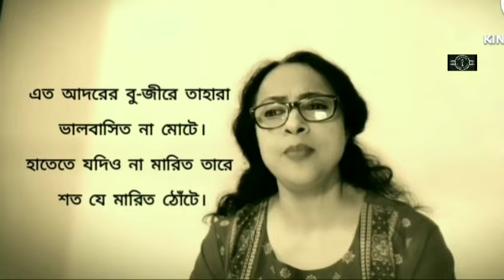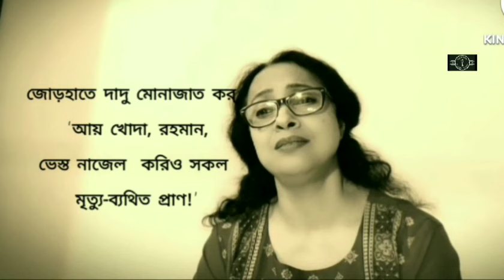কবর কবিতা লিরিক সহ/ জসিম উদ্দিন/kabor/kobor poem with lyric/by Jasim Uddin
জসীম উদ্‌দীন (১ জানুয়ারি ১৯০৩ - ১৩ মার্চ ১৯৭৬) একজন বাঙালি কবি, গীতিকার, ঔপন্যাসিক ও লেখক। 'পল্লীকবি' উপাধিতে ভূষিত, জসীম উদ্‌দীন আবহমান বাংলার সাংস্কৃতিক ঐতিহ্যে লালিত প্রথম পূর্ণাঙ্গ আধুনিক কবি।

কলেজে অধ্যয়নরত থাকা অবস্থায়, পরিবার এবং বিয়োগান্ত দৃশ্যে, একদম সাবলীল ভাষায় তিনি বিশেষ আলোচিত কবিতা কবর লিখেন। তিনি কলকাতা বিশ্ববিদ্যালয়ের ছাত্র থাকাবস্থায় এই কবিতাটি প্রবেশিকার বাংলা পাঠ্যবইয়ে স্থান পায়।

কবর কবিতা আবৃত্তি জসিম উদ্দিন।
kabor
kobor kobita abritti by Jasim Uddin.  voice: Mousumi Ghosh Das
কন্ঠে

শুনুন, ভালো লাগলে  ভিডিওটি লাইক শেয়ার করুন।  আপনার মূল্যবান মন্তব্য করে উৎসাহিত করুন।